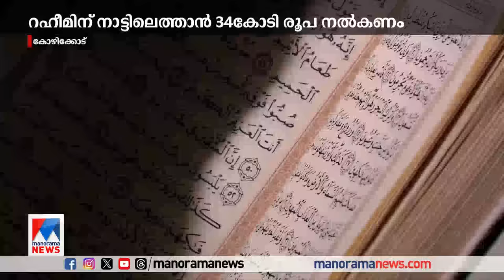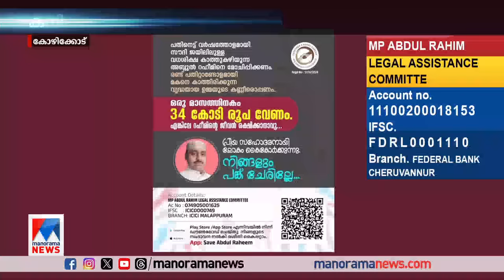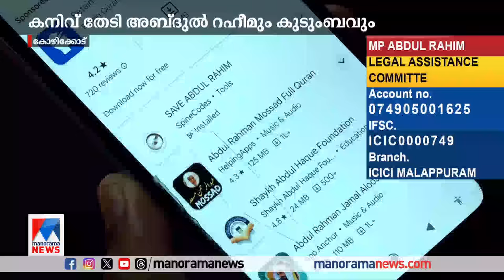വധശിക്ഷ ഒഴിവാക്കാന്‍ റഹീമിന് വേണ്ടത് 34 കോടി; കനിവ് തേടി കുടുംബം| Expatriate